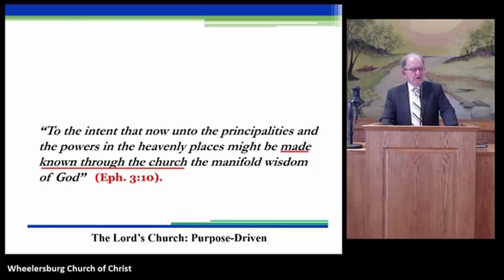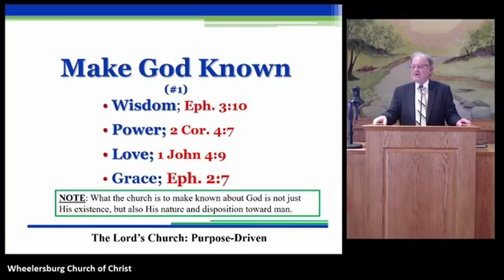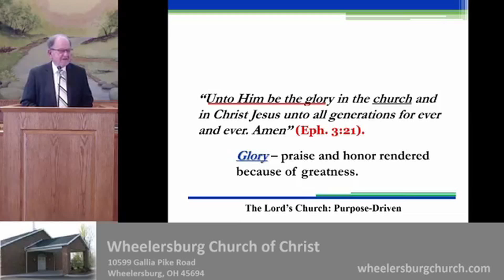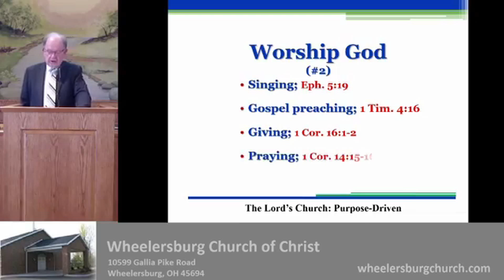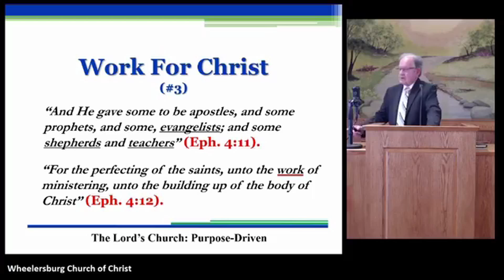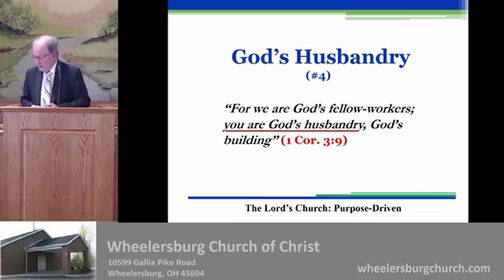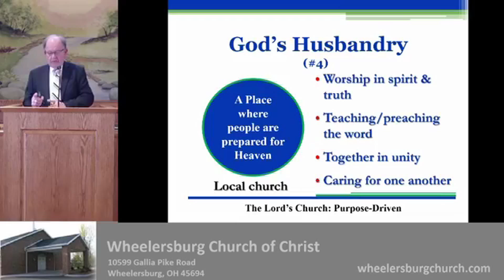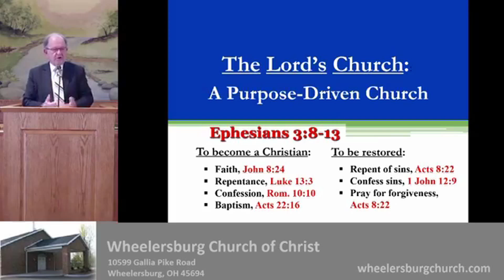A Purpose-Driven Church